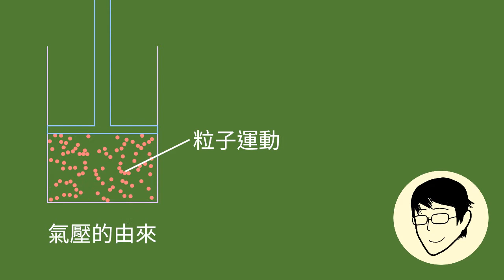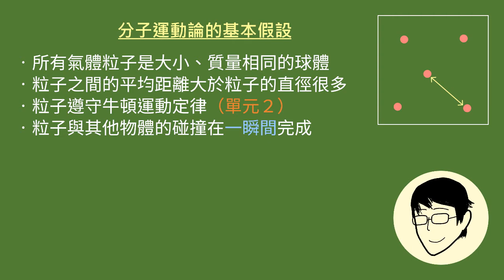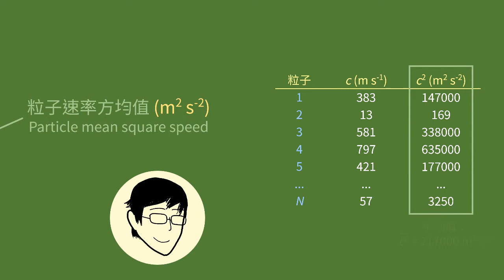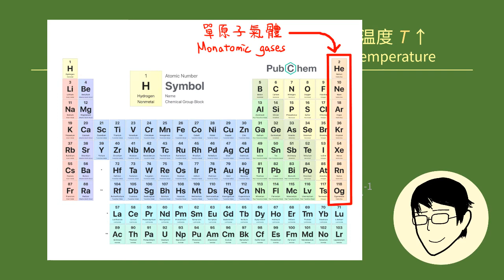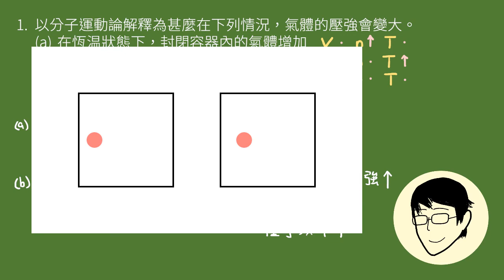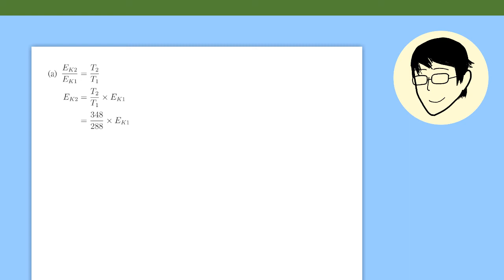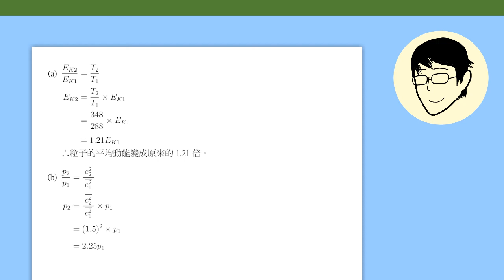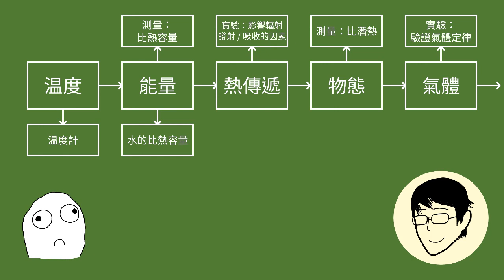1-4 氣體（下）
這一集，我們會從微觀視角討論一下氣體，讓你淺嘗一下物理學家平常是幹甚麼的。先警告一下，這集的內容不容易哦！如果你覺得太難了，那也不要緊，當是長長見識吧。

0:00 導言
0:52 氣壓的微觀解釋
2:30 分子運動論方程
5:58 動能與温度
8:38 例題 1
11:49 例題 2
16:17 （那些我沒有教你的事）

補充筆記：pV = (1/3)Nm(c²)¯ 的推論

補充資料：

﹝粒子 vs 分子﹞

我在影片裏一直講「氣體粒子」(gas particles)，但也有很多書本使用的字眼是「氣體分子」(gas molecules)。兩者的分別是甚麼？簡單來說，「粒子」是一個比較籠統的名稱，「分子」是一個比較專門的名稱。「粒子」泛指任何一粒粒的東西，包括分子、原子、電子；「分子」專指兩個或以上的原子透過化學鍵組成的粒子。

﹝「分子運動論」與「理想氣體」﹞

很多書本講到「分子運動論」(kinetic theory) 都會提及「理想氣體」(ideal gas) 這個詞。甚麼是「理想氣體」？
分子運動論是一個科學家憑空想像出來的理論。這個理論是否符合現實，就需要驗證，看看它所做出的預測是否和後來進行的實驗結果吻合。後來的研究顯示，分子運動論並不能完全準確地描述所有氣體的特性。這些研究結果出來後，符合分子運動論的氣體就被稱為「理想氣體」。
（通常科學家把某樣東西稱為「理想 XX」時，代表它是「符合第一個 XX 理論的 XX」。）

﹝限制：無法描述高壓和低温氣體﹞

如果一個氣體的壓強極高或温度極低，分子運動論的 6 項假設裏，第 4、6 項（按影片裏的順序）便不成立。這是分子運動論的第一個限制，它不能準確地描述高壓或低温的氣體。
回想我們在上一段影片裏，提到普適氣體定律「PV = nRT」亦會在高壓或低温時失效。後來有科學家證明了可以由分子運動論推論出「PV = nRT」，因此普適氣體定律又得了另一個名字「理想氣體定律」(ideal gas law)。

﹝限制：只能描述單原子氣體﹞

分子運動論的另一個限制，是它假設氣體粒子是球體。事實上，這項假設只適用於只有一個原子的氣體粒子。如果你有選修化學，你就會知道多數氣體（例如氧、二氧化碳、甲烷）的粒子並不是球體。這些粒子除了有移動的動能，還有旋轉的動能和振動（變形）的動能。對於這些粒子，「Eₖ = 3RT/2N_A」只描述了移動方面的動能，如果加上其他形式的動能，總動能實際上會比這數值更大。

﹝方均根值﹞

「方均值」(mean-square value) 與「方均根值」(root-mean-square value) 都是統計學術語，前者描述一堆數值的平方的平均值，後者描述一堆數值的平方的平均值的平方根值，因此其實後者是前者的平方根值而已。只是這個長長的定義讀出來很嚇人，所以沒有在影片裏說出來。（影片的其他內容應該已經夠嚇人了。）